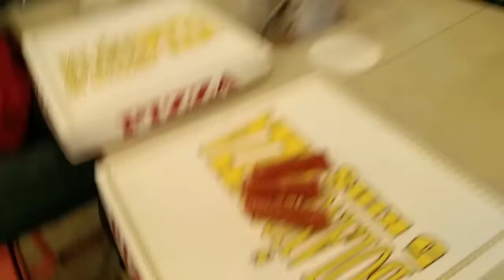girls night out /